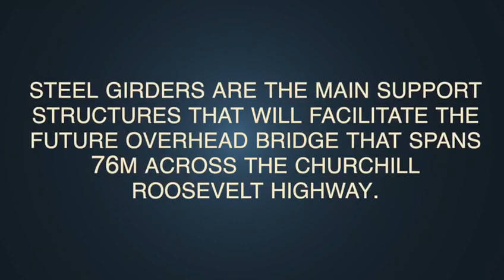Project Milestone - The Curepe Interchange Project- Installation of the Steel Girders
Highlights of the Installation of the Steel Girders at the site of the Curepe Interchange Project